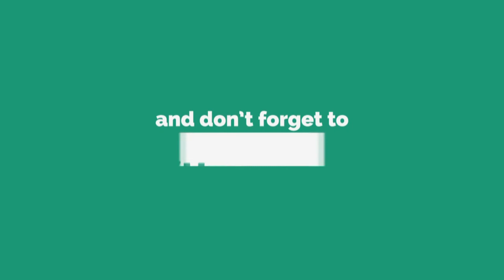Funny Dance on Pyar Ki Pungi | Dance Jaipur Dance Session 3.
Welcome to Biyani Tv, your one-stop destination for everything and anything around Biyani Group of Colleges.

This is Grand Finale dance video of  Dance Jaipur Dance  Session 3 2018 with Saroj Khan.

Biyani Tv is a YouTube Channel, of the Biyani College where all the social and extracurricular activities of the entire Biyani Family are uploaded like Dance Videos, Interviews, Khas Mulakat, Career Talks, Poetry, Spoofs, Music Videos and many more things for you.